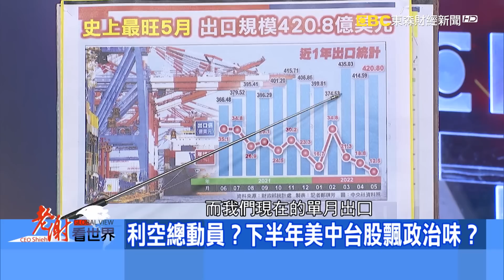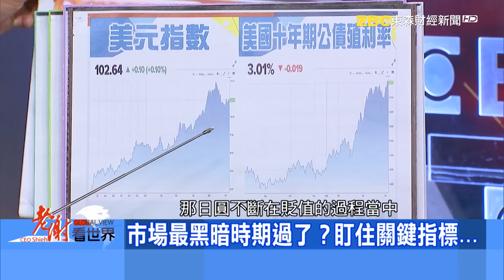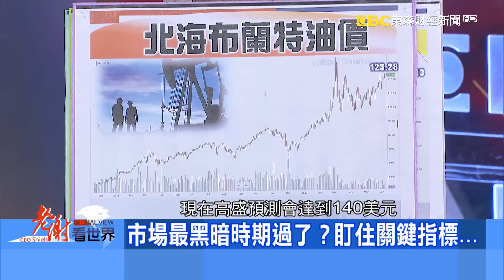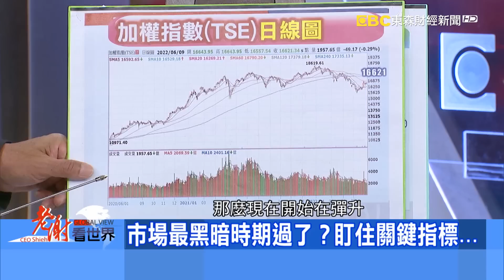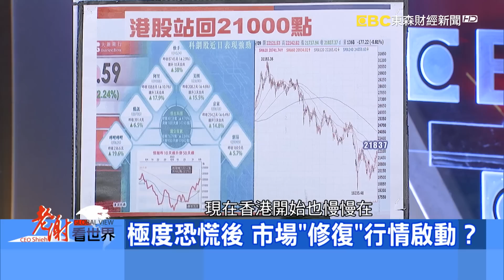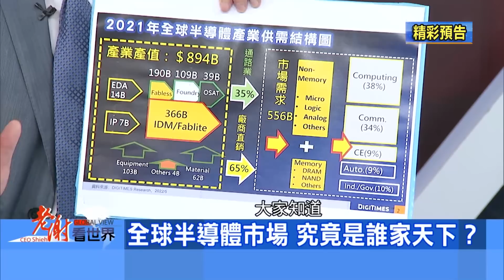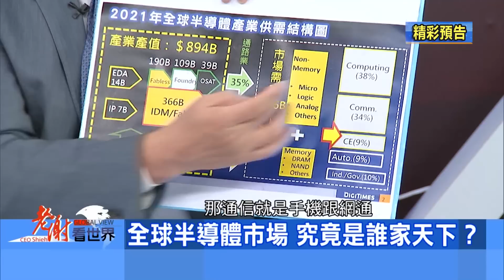利空總動員？下半年美中台股飄政治味？《@CEOHSIEH 》2022.06.11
主題：利空總動員？下半年美中台股飄政治味？